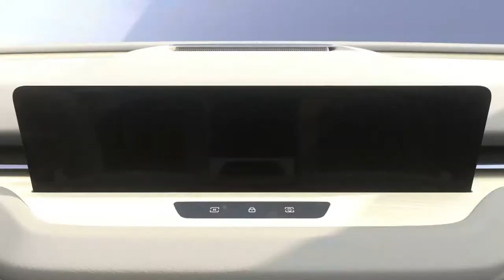AIWAYS U7 ion - Official Video